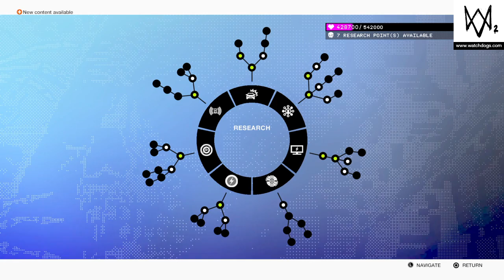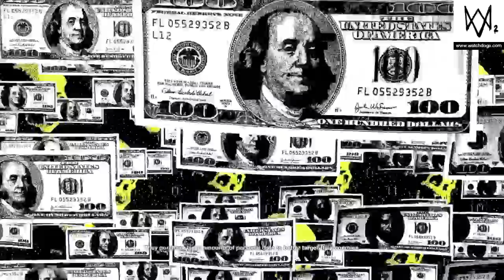WATCH DOGS 2 part 7 | FAKE ASS ROCKS